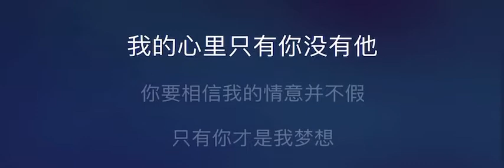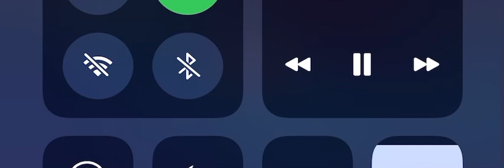我的心裏只有你沒有他 伴奏 mmoAm 男調 黃小琥版 國語字幕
黃小琥

我的心裡只有你沒有他

作詞：陳蝶衣
作曲：Carlose.E Almaran

你要相信我的情意並不假
只有你才是我夢想　只有你才叫我牽掛
我的心裡沒有他

我的眼睛為了你看　我的眉毛為了你畫
從來不是為了他

我的心裡沒有他

自從那日送走你　回了家那一天
不是我把自己恨　自己罵　只怪我
當時沒有把你留下　對著你把心來挖
讓你看上一個明白　我的心裡可有他